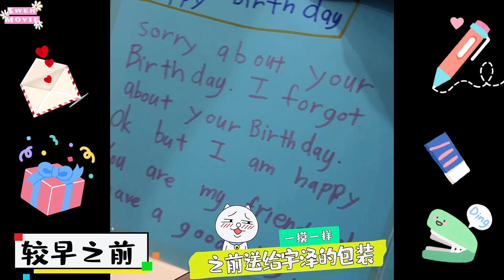【日常生活Vlog#140】瑄瑄与好朋友聚会 瑄瑄第一次出门与好朋友聚会 与两位从小到大的好朋友聚会 只有妈妈和孩子的聚会 与好朋友互相了解 妈咪问瑄瑄和瑄瑄朋友很多问题【Swen Movie】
大家好，欢迎来到我们的Swen Movie，今天瑄妈会和瑄瑄一起出门见瑄瑄的两位好朋友，这是瑄瑄第一次出门与好朋友聚会哦～🥳

这次的午餐聚会是妈妈和孩子们的第一次聚餐，瑄瑄还准备了礼物送给她的两位好朋友，她的朋友们的收到礼物的反应是？在聚餐的时候瑄妈还问了瑄瑄好朋友们很多问题都是关于瑄瑄的，有些问题他们看起来好像很难回答😅～

跟朋友们聚餐当然要拍照留念啦！瑄妈很高兴可以认识到瑄瑄的好朋友，可以从中了解到瑄瑄朋友眼里的瑄瑄是怎么样的～今天瑄瑄淑女形象好像毁了～🤣大家一起看看吧！

 今天就到这里了，下一集再见了，喜欢Swen Movie的话别忘了订阅和分享哦！